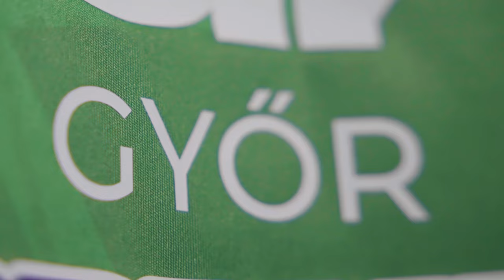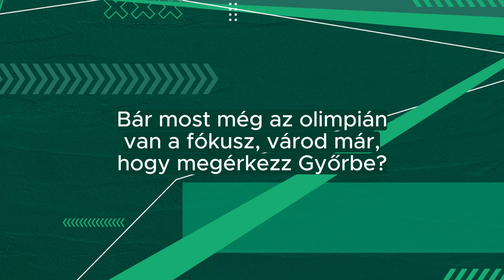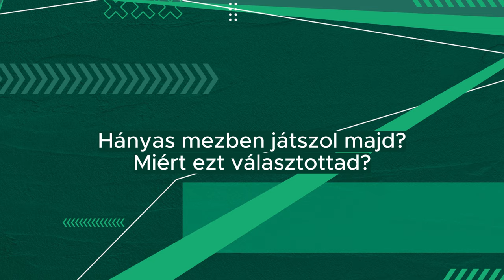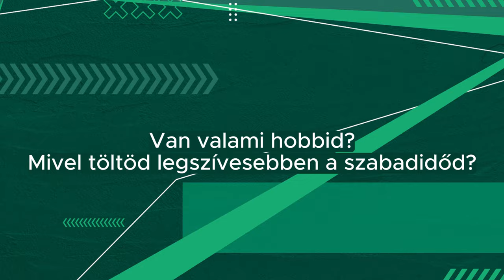Bemutatkoznak új játékosaink – Hatadou Sako